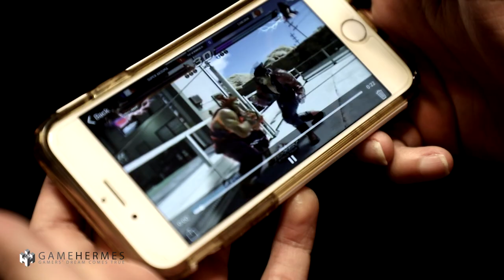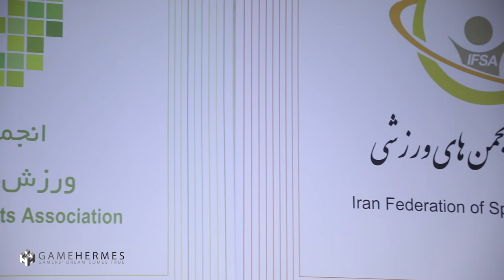Iran Tekken 7 Championship 2019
Over 180 contestants fought their way through glory in the first-ever Tekken 7 national championship.
This event was held at Mamut eSports Club and hosted by Electronic Games & Sports Association (EGSA) of Iran. As a partner of EGSA, GameHermes was in charge of managing the event and also responsible for the advertisement and multimedia aspects of the event.

Date: 18-21st of April.